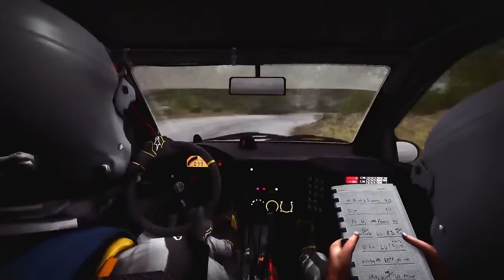DiRT Rally - Launch Trailer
Check out the launch trailer for DiRT Rally.